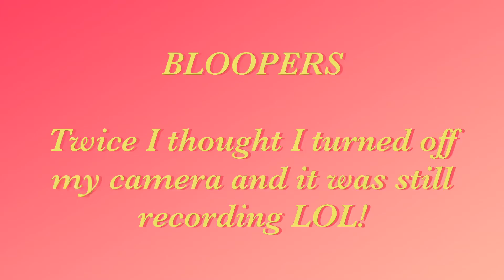I Straightened MY OWN Curly Hair for the FIRST Time in 5 YEARS! | Semi Fail? | Struggle!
Watch me straighten my own hair for the first time in 5 years! It was a struggle and I almost gave up but my fear of heat damage got the best of me and I was too nervous to get heat damage so I didn’t do the best job in my opinion.

Products Used

- Blow Dryer - Andis 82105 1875-Watt Tourmaline Ceramic Ionic Styling Hair Dryer, Gold
- Flat Iron - Royale 100% Ceramic Tourmaline Ionic Flat Iron Hair Straightener | 2 in 1 hair straightener and curler | Single Pass Floating Plates | Ion Tech Anti-Static & Anti-Frizz (1.25" Purple Soft Touch)
- chasing comb - 1Pc DIY Salon Hair Brush Combs Hairdressing Styling Hair Straightener V Shaped Straight Comb Color Random
- Heat Protectant Serum
- Detangling Brush - Michel Mercier Spa Brush - Detangling Hair Brush for Wet or Dry Hair (Thick Hair - Blue)